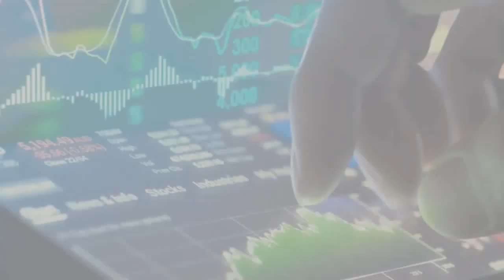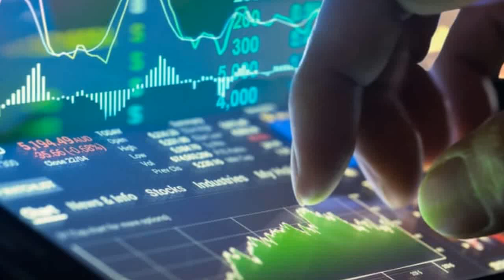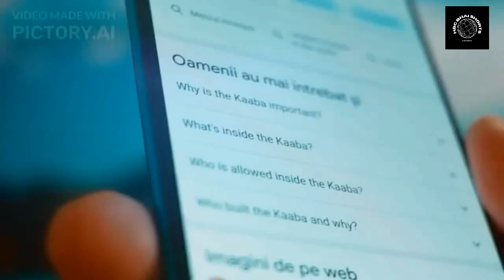Top 10 Biggest cities in Saudi Arabia in Hindi |सऊदी अरब का 10 बड़ा शहर हिंदी में।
Top 10 Biggest cities in Saudi Arabia in Hindi ‎@hbcbhaishorts

Your quires :
top 10cities of Saudi Arabia in Hindi
top 10 famous places in Saudi Arabia in Hindi
top 10 visiting places in Saudi Arabia
 सऊदी अरब का 10 बड़ा शहर!
 सऊदी अरब का 10 शहर हिंदी में।
सऊदी अरब का 10 बड़ा शहर हिंदी में।
top 10 biggest cities in Saudi Arabia
top 10 cities in Saudi Arabia in Hindi

saudi arabia
saudi arabia in Hindi
amazing facts about Saudi Arabia in Hindi

10 places to visit in saudi arabia

saudi arabia,best places to visit in saudi arabiatop 10 places to visit in saudi arabia,10 places to visit in saudi arabia
best place to visit in saudi arabia
travel saudi arabia
best places in saudi arabia

saudi arabia
tourist places saudi arabia
amazing facts about saudi arabia in hindi saudi arabia,top 10 famous gurdwaras in india,mysterious place of saudi arabia in urdu hindi
touropedia hindi
travel to saudi arabia,top 10